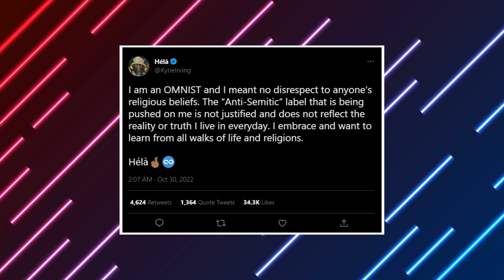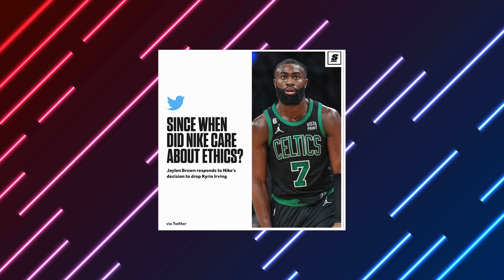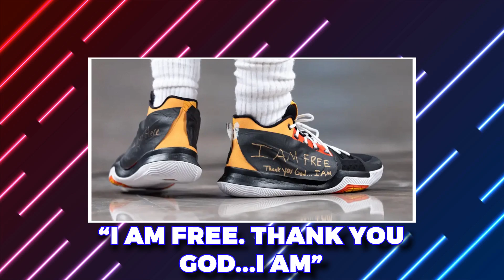Nike OFFICIALLY Terminates Kyrie Irving Partnership..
Welcome back to Sporting Stop. Following an initial suspension of its partnership with Kyrie Irving and the upcoming release of the Kyrie 8 signature shoe, Nike has now terminated its contract with Irving. The signature endorsement agreement Irving signed with the company had been due to expire on Oct. 1, 2023. The termination comes after Irving posted on social media a link to an antisemitic movie and book in late October.

Meanwhile, Ja Morant is reportedly the next NBA star to receive a signature shoe from Nike. According to Shams Charania of The Athletic, the Memphis Grizzlies PG and Nike have been “working on this for several months” and will release the signature shoe “in the near future.” Any additional details such as an official release date or mockups of the silhouette have not been revealed as of writing. Check this video out and stay updated!